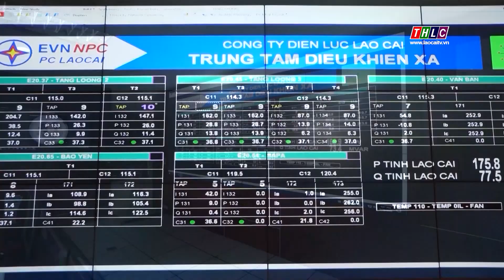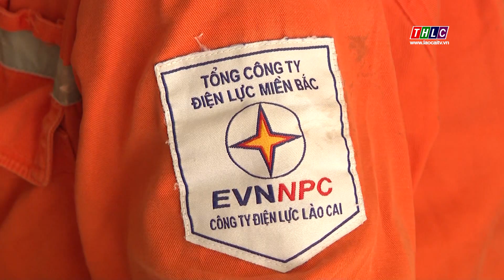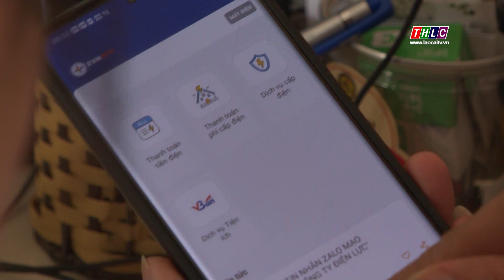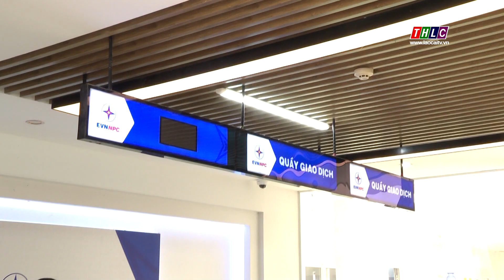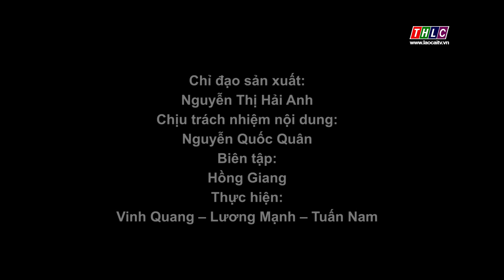Đảm bảo năng lượng điện cho phát triển bền vững (30/6/2023) | THLC